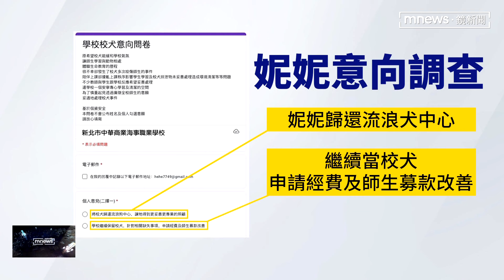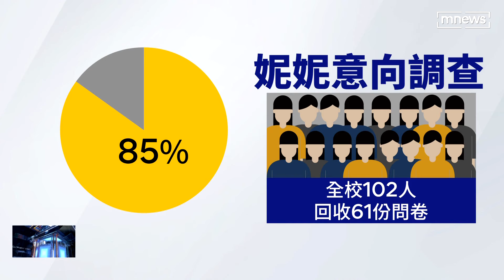領養8個月校犬突具攻擊性 新北高職發問卷決定去留｜鏡新聞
現在有不少學校，會領養流浪犬來做為校犬，也同時在校園推廣生命教育。新北市一所高職，去年8月向台中市動保處，領養了一隻12歲大的臘腸犬「妮妮」當校犬，但最近卻傳出，校方發問卷給學生，然後打算以妮妮咬壞老師名牌鞋、擾亂上課秩序，而打算退養。對此，校方出面澄清，沒有要將妮妮送走，發問卷給學生，是希望了解學生意見，並且盡量讓妮妮得到妥善照顧。